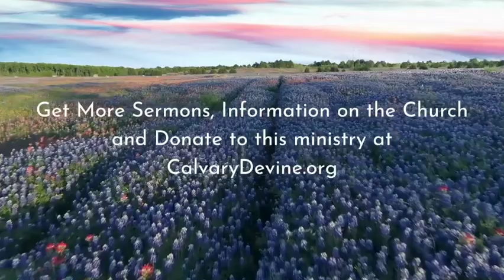Mark 11:12 26 "The Curse, the cleanse and the withered faith of a Nation ” Pastor Michael Petit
Get more information/teachings from Pastor Michael and on the church at calvarydevine.org